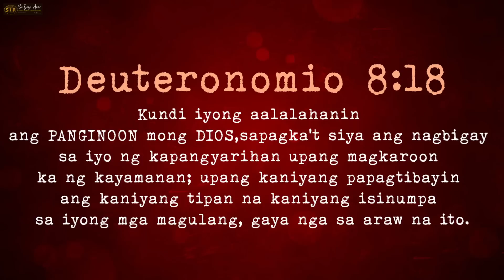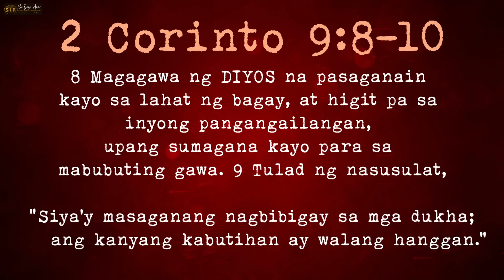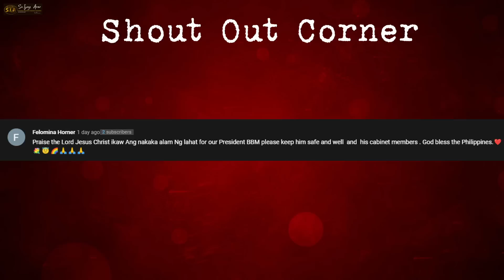Top 5 Richest Monarchs'/Leaders' Families in the World 2022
-Deuteronomio 8:18
18 Kundi iyong aalalahanin ang PANGINOON mong DIOS, sapagka't SIYA ang nagbigay sa iyo ng kapangyarihan upang magkaroon ka ng kayamanan; upang kaniyang papagtibayin ang kaniyang tipan na kaniyang isinumpa sa iyong mga magulang, gaya nga sa araw na ito.

-2 Corinto 9:8-10
8 Magagawa ng DIYOS na pasaganain kayo sa lahat ng bagay, at higit pa sa inyong pangangailangan, upang sumagana kayo para sa mabubuting gawa. 9 Tulad ng nasusulat,
“Siya'y masaganang nagbibigay sa mga dukha;
    ang kanyang kabutihan ay walang hanggan.”
10 Ang Diyos na nagbibigay ng binhing itatanim at tinapay na makakain, ang siya ring magbibigay sa inyo ng binhi, at magpapalago nito upang magbunga nang sagana ang inyong kabutihang-loob.